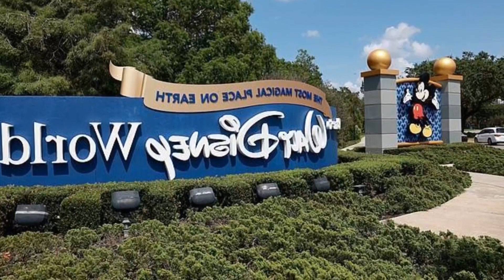ESPN STAFFERS ANGRY AT PAT MCAFEES MASSIVE DEAL AMID LAYOFFS: REPORT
There are reportedly some serious issues behind closed doors at ESPN after a deal was signed to sign Pat McAfee. This isnt against McAfee ... its about your ex getting engaged a month after the breakup. he said a former. unnamed ESPN employee told Front Office Sports. The reality is the ESPN brand isnt even a fraction of what it used to be.